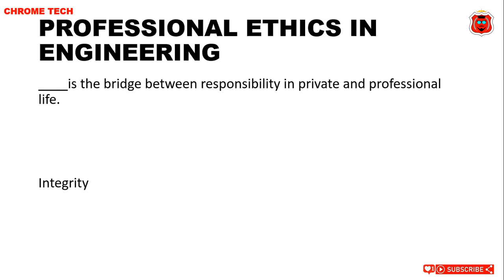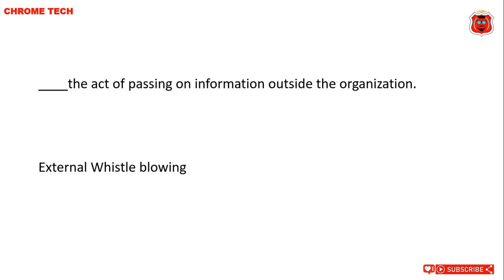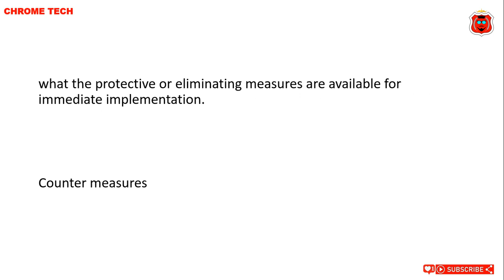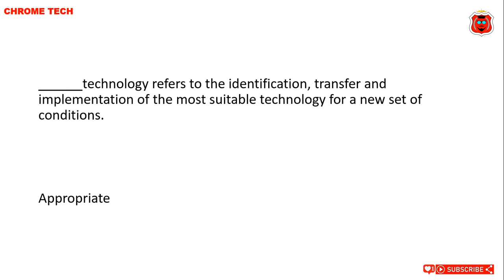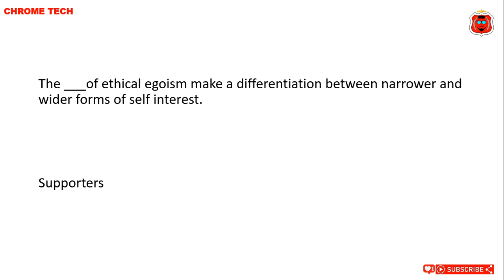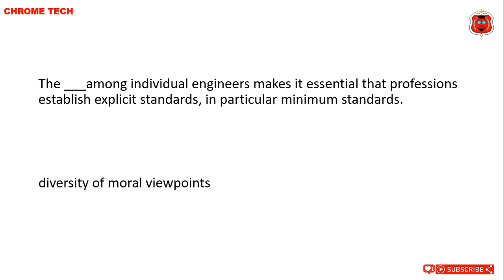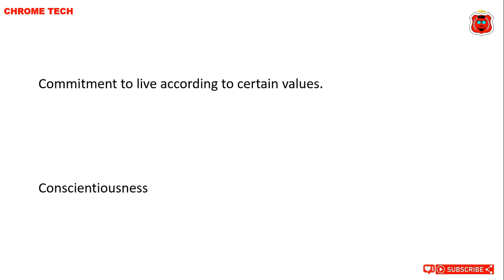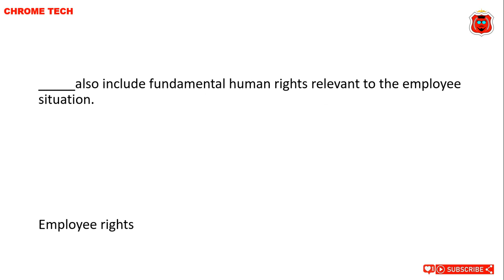PEE | MCQ | GE8076 | Professional Ethics in Engineering mcq | CHROME TECH